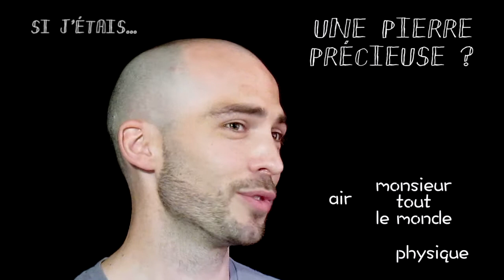Qui est-ce ?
Portrait chinois de Victor Egea, ingénieur R&D.
Vidéo réalisée par l'Exploradôme dans le cadre de FABRIQexpo